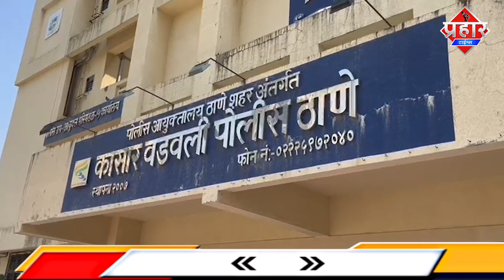प्रियंका ने अपनी बेटी के साथ देदी जान || Islamuddin Khan || Aapka Prahar Times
प्रियंका ने अपनी बेटी के साथ देदी जान || Islamuddin Khan

ठाणे शहर में एक महिला ने शुक्रवार को अपने एक वर्षीय एक साल की साथ इमारत की 6वीं मंजिले से छलांग लगादी आननफानन में दोनो को अस्पताल पहुँचाया गया मगर डॉक्टरों ने मृत घोषित कर दिया,मीडिया रिपोर्ट्स के मुताबिक 28 साल  प्रियंका मोहिते कि आपनी पति महेश मोहिते के साथ झगड़े के बाद यह कदम उठाया खबरों के अनुसार
कासारवडवली पुलिस थाने के निरीक्षक ने बताया कि महिला प्रियंका मोहते अपने पति और बेटी के साथ घोड़बंदर रोड पर स्थित जॉय स्केवयर में रहती थी और
30 अगस्त को रक्षाबंधन के दिन प्रियंका अपनी बहन के घर जाना चाहती थी, लेकिन उसके पति महेश मोहिते ने बच्चे को साथ न ले जाने को कहा, इस पर दोनों के बीच तीखी बहस हुई,दोनो के बीच मनमुटाव के चलते महिला ने जुमेरात और जुमा की रात के दरमियान करीब एक बजकर 30 मिनट पर अपने बेटी के साथ फ्लैट की बालकनी से छलांग लगा दी,उन्होंने बताया कि आवाज सुनकर अन्य लोग इमारत से बाहर आए तो देखा कि मां-बेटे जमीन पर खून से लथपथ पड़े हैं, उन्हें अस्पताल ले जाया गया मगर दोनो की मौत हो चुकी थी पुलिस ने शवों को पोस्टमार्टम के लिए सरकारी अस्पताल भेजा दिया है प्रियंका के पति को हिरासत में लेकर कानूनी कार्यवाई की जा रही है मृतक प्रियंका मोहित के परिजनों ने क्या बताया आपको सुनाते है